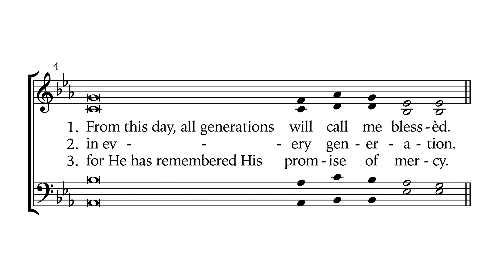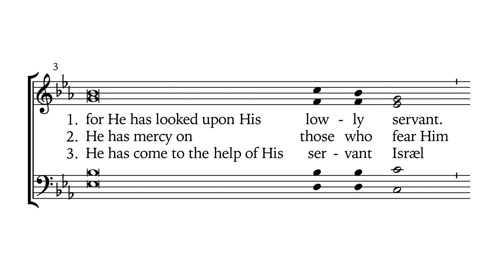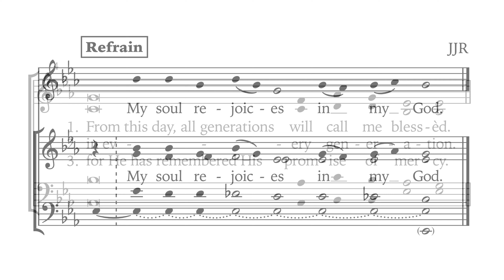Luke 1:46 • ALTO • My soul rejoices in my God.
JJR's setting of the "Responsorial Psalm" (Luke 1:46) "My soul rejoices in my God." for the 3rd Sunday of Advent (Year B).